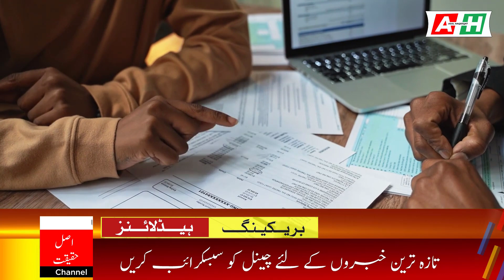Today Gold Rate in Pakistan | 25 Aug 2022 Gold Price | Aaj Sooney ki Qeemat